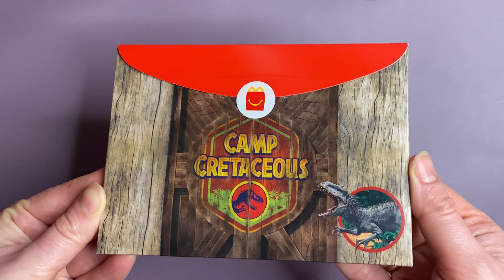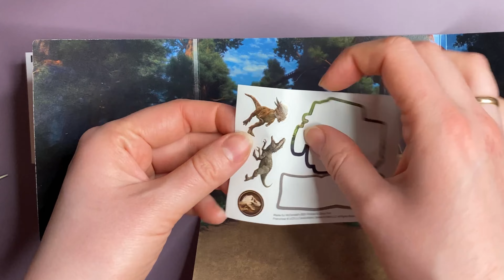Indominus Rex Jurassic World Camp Cretaceous McDonald's toy | Indominus Rex VS Ankylosaurus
- Name meaning: Indomitable/Fierce/Untamable King
- Code name: I. rex
- Diet: Carnivore
- Height: 5.5 meters (18 ft)
- Length: 13.1 meters (43 ft), 15.2 meters (50 ft, when fully grown)
- Birth type: Egg

     Indominus rex is the largest existing theropod in the Jurassic World film, as well as one of the film's two main antagonists, the secondary antagonist of the first season of the Netflix series, Jurassic World: Camp Cretaceous, and a minor antagonist in the show's fourth season. In the film Jurassic World, she was the latest attraction added to the park for higher profits.

     The hybrid was created by modifying the genome of a Tyrannosaurus rex with the DNA of various other theropods. Some of the known species that were included were Velociraptor, Carnotaurus, Giganotosaurus, Scorpios rex, Majungasaurus, Rugops, Pycnonemosaurus, Quilmesaurus, Viavenator, Deinosuchus, and Therizinosaurus. There were also the DNA of modern animals such as cuttlefish, tree frog, and a pit viper snake.

ASHUTOSH